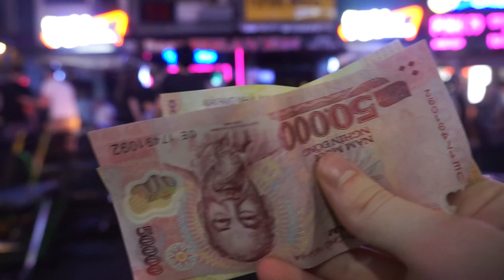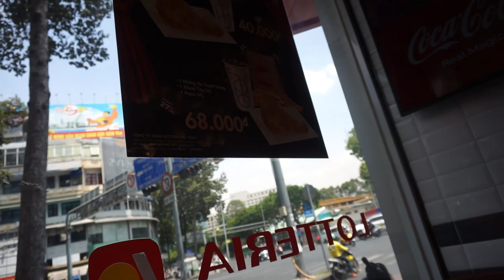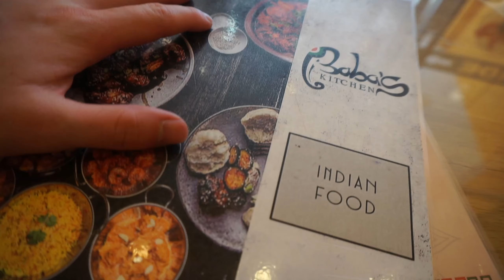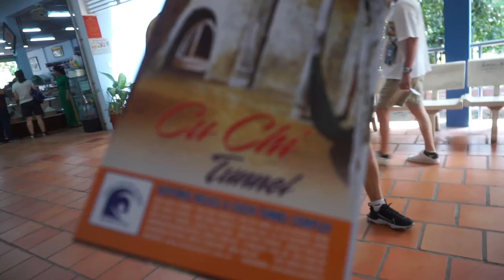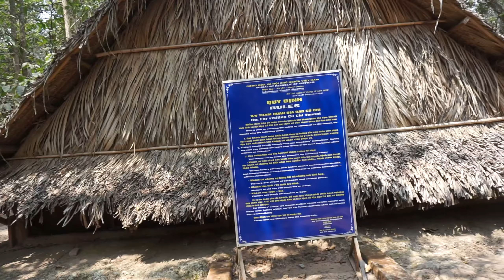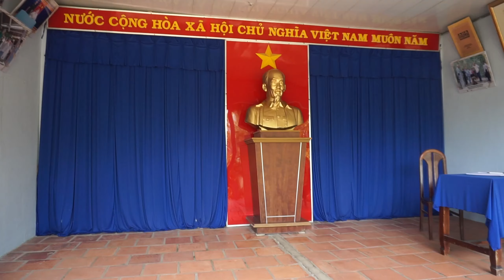CRAZY NIGHLIFE IN VIETNAM! | Ho Chi Minh Nightlife, Chi Chi Tunnels and Street Food!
I went to Vietnam, I started my journey in Ho Chi Minh, home of the craziness. The walking street, the street food, the chi chi tunnels, just some of the activities I got up to in my experience in this busy, chaotic city. I enjoyed my stay but would never go back as it was not me at all. Way to busy, too much traffic and chaos on the roads and the people weren't very nice to be honest.